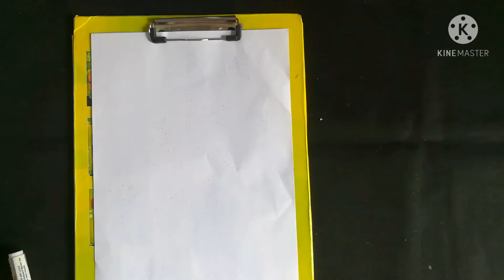How to Draw a leaf design /easy flower drawing step by step